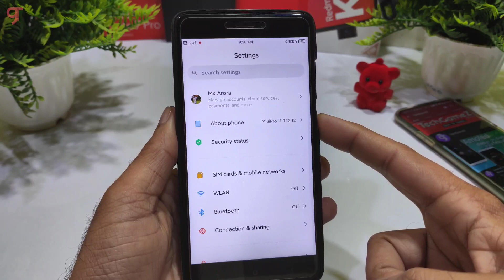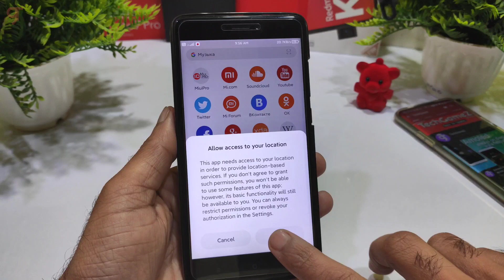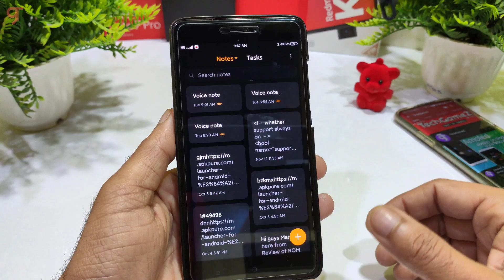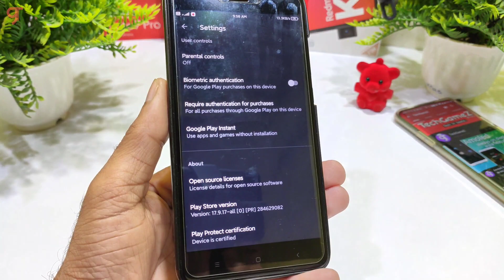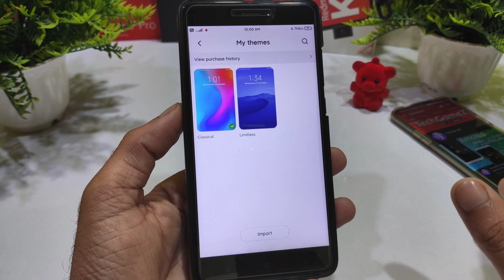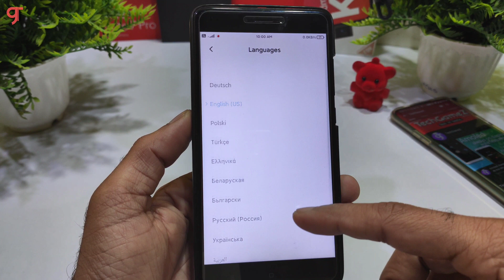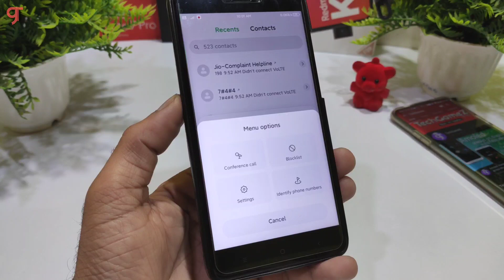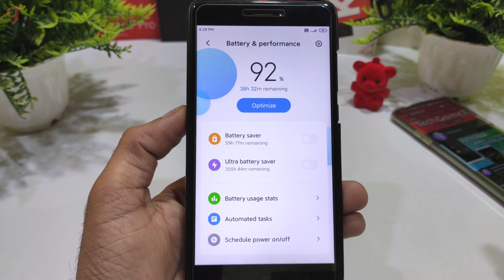MIUIPro 9.12.12 Pie Port for Redmi Note 4X/4 (Mido) Review | Full Battery Backup and New features 🔥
🔥 MIUIPro 9.12.12 Pie Port for Redmi Note 4X/4 (Mido) Review | Amazing New features and Performance 🔥

✅Download link
MIUIPro 11 Beta 9.12.5 link
link removed by youtube
By:- editedelectronic.13

👉Agr download krne me problem aarha h to is video ko watch kre.👇👇👇👇👇

Custom rom,
Custom,
Review,
Roms,
ROMs Review,
Best roms,
Best rom Review,
Mido,
Amazing features,
Cool features,
miui mode,
miui 11 pro 9.12.12,
Beta,
Pro miui 11 beta,
Features,
miui 11 pro features,
Miui 11,
huge Customization,
Features on miui 11 pro,
Miuipro 11 rom,
miui 11,
xiaomi,
miui 11 pro poe port ROM,
Miui 11 pro,
Better,
Redmi,
Xiaomi,
mido,
Miuipro,
Pie port miuipro,